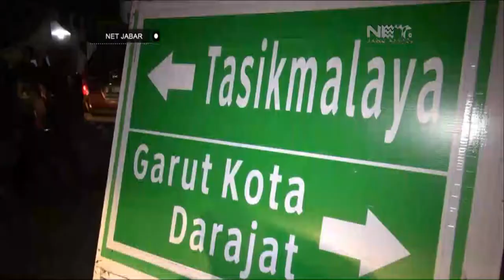NET JABAR - ARUS BALIK KAWASAN GARUT MACET DI KE DUA ARAH